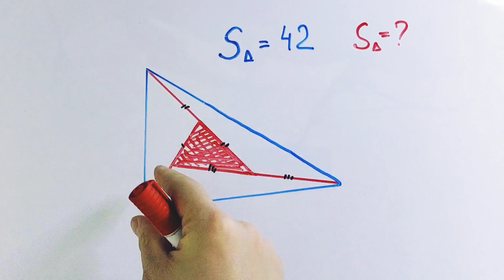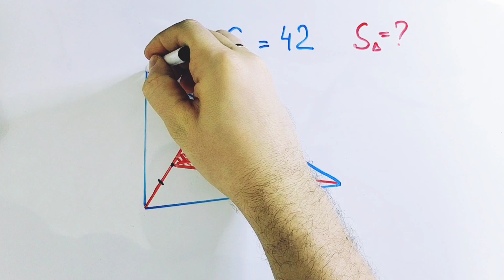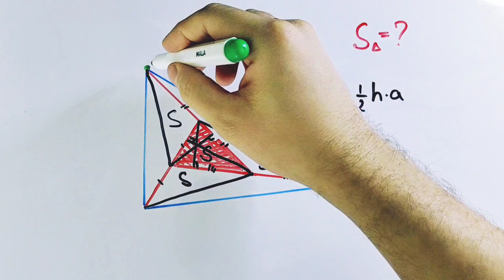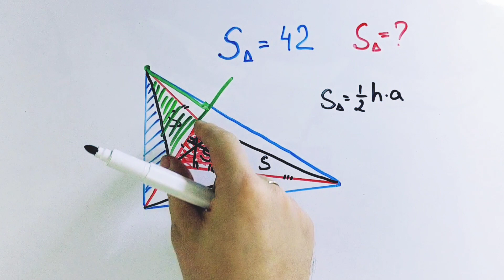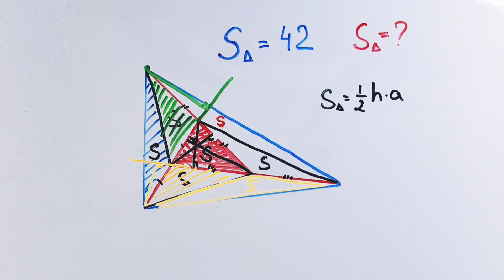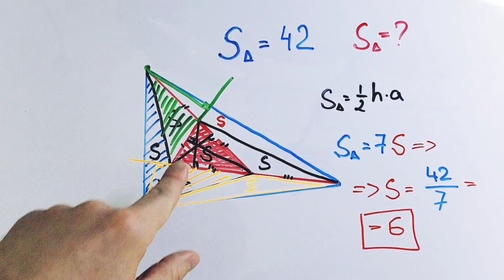Задача для 15-летних. Сможешь решить?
Площадь синего треугольника равна 42. Чему равна площадь красного треугольника?